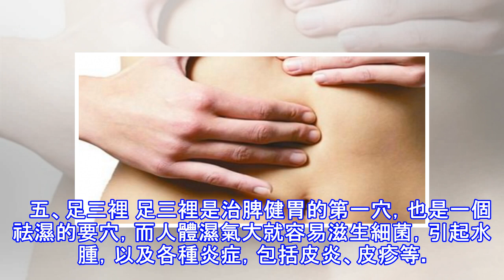不想早死的，身體的「6個排汙口」要學會！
加入好友，分享好文給親朋好友！ -- (source: google) 體內毒素產生的原因有很多種，例如：暴飲暴食、空氣汙染造成體內囤積毒素，情緒影響體內機能運作不正常、或其他管道吸收到的環境毒物等...這些原因都會導致體內產生毒素。毒素囤積體內無法排出，身體也就容易出現各種狀況，疲累衰老，並開始產生很多病痛，以中醫的角度來看若自己能多多疏通身體經絡上的養生大穴，就能協助身體加速排毒！     以下就來看看你身上這6個養生大穴：   一、腋下、腋窩 腋下、腋窩的極泉穴是心經的重要穴位，可以去心臟的鬱火毒素，應常常去按揉，以疏通這口井。     二、肘窩 當你出現咽喉腫痛、痰黃氣喘、咳嗽咳血、...